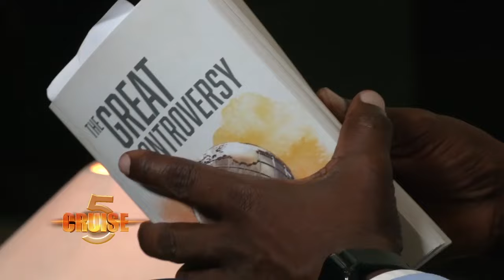CRUISE 5 WITH PASTOR T Y NYIRENDA 12 Feb 2023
Pastor Tony Yolamu Nyirenda is the incumbent President of the Seventh Day Adventist in Malawi. He was elected President of the Malawi Union Conference on Monday ,15th November, 2021 at Linde Motel in Mponela, Dowa where the Conference's session took place.

He shares his past, growing up as a delinquent teen, drinking beer and smoking cigarettes. He later gave his life to Christ when he went to a CCAP Church revival service. He later had three peculiar and vivid dreams which made him instantly join the Seventh Day Adventist church where he has grown and has risen through the ranks up to becoming its president.

In the interview he talks about a range of issues including how the church plans to revamp its activities in the education and health sector.